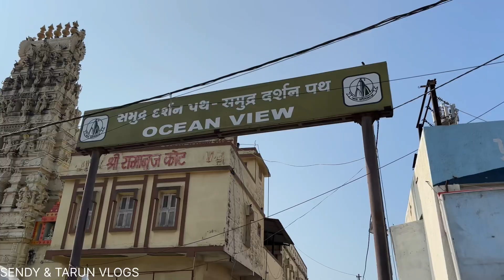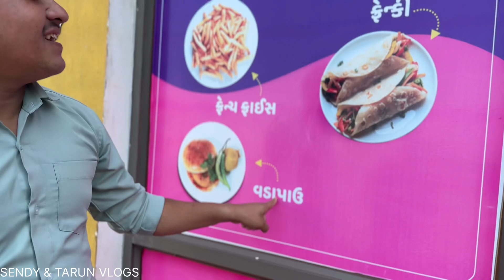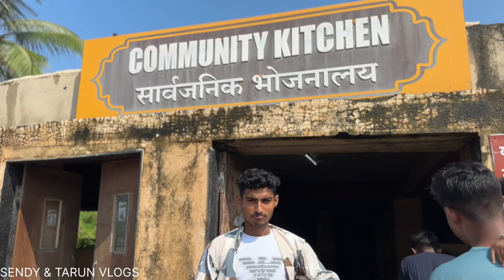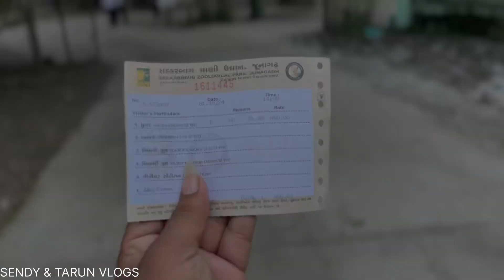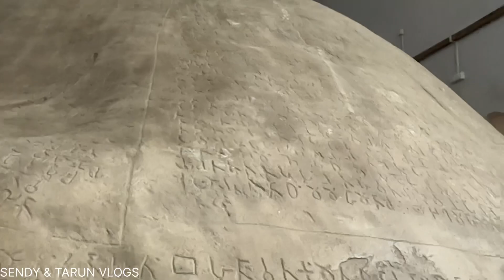સોમનાથ જ્યોતિર્લિંગ | SOMNATH JYOTIRLINGA | VLOG | DAY 4 | GUJRATI